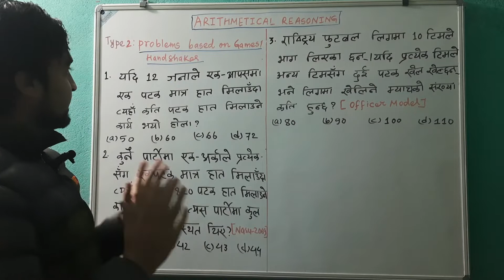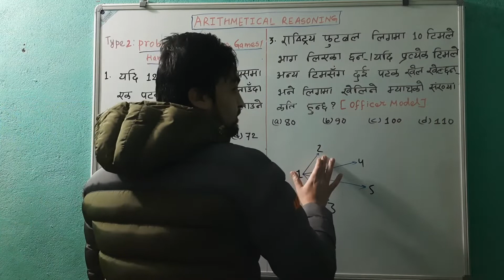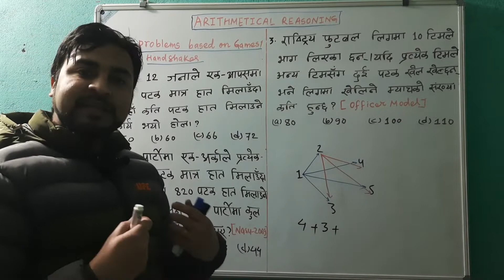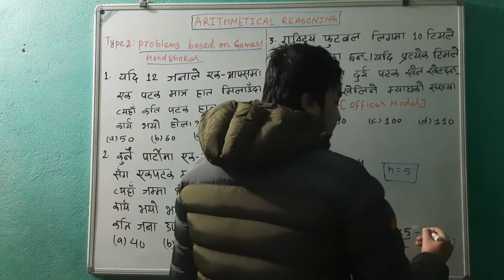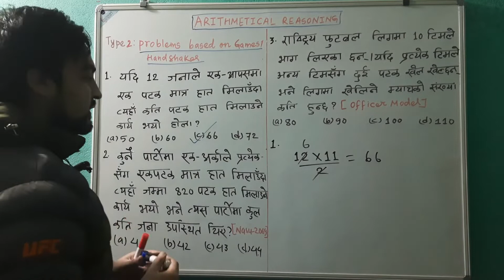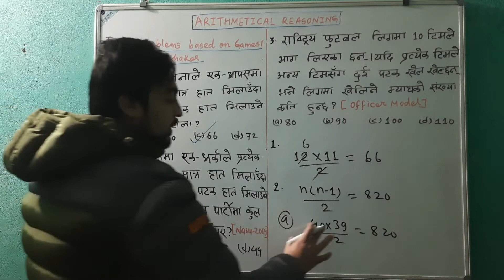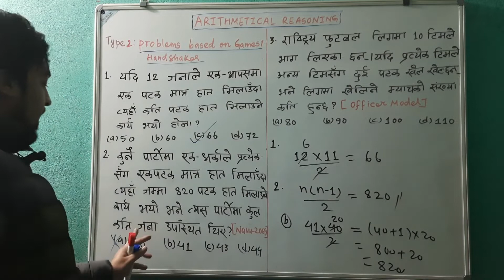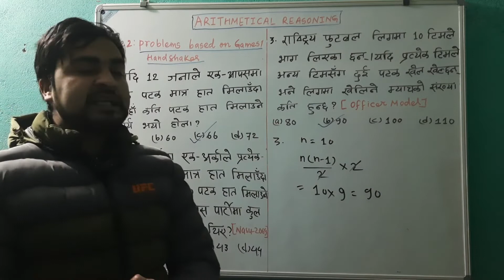Arithmetical Reasoning-Type 2 (Problems based on handshakes_games) (1080P_HD)